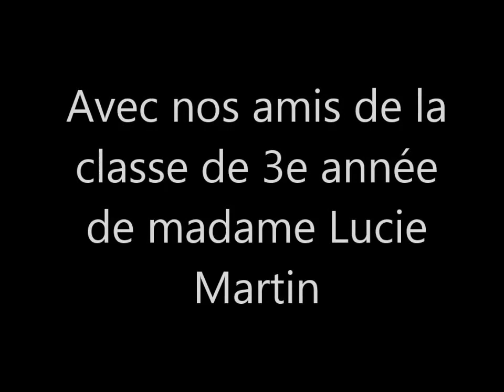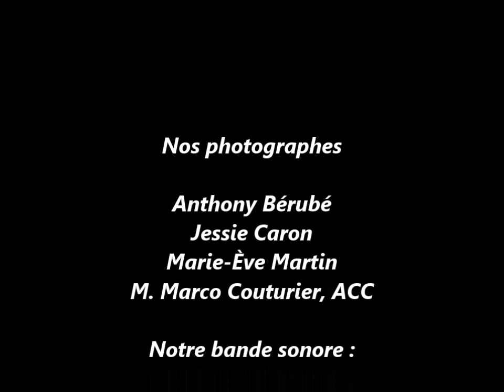Sortie 2: Petits soleils aident leur ville (2015 - 2016)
Lors de cette 2e sortie, les petits soleils aident leur ville sont allés remettre des beaux mots et des petits cœurs pour la Saint-Valentin.